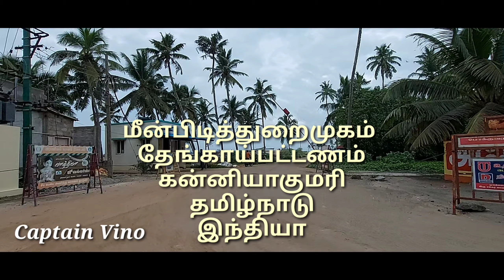Special of Thenkaipattanam fishing harbor in kanyakumari